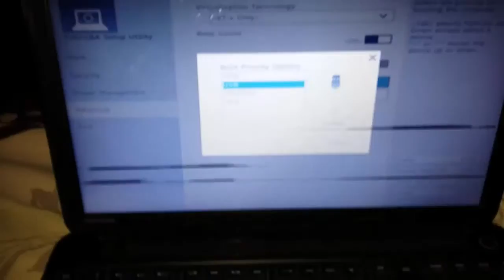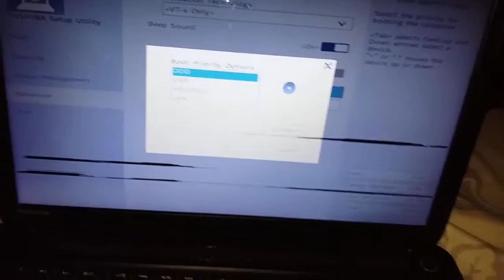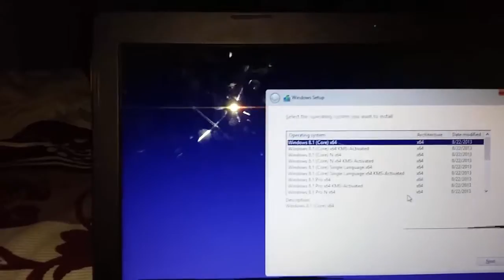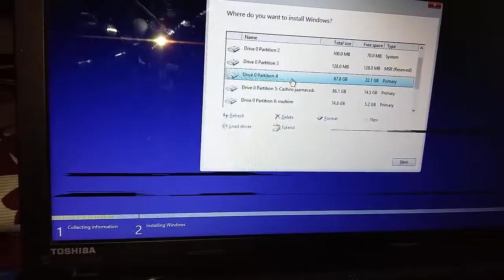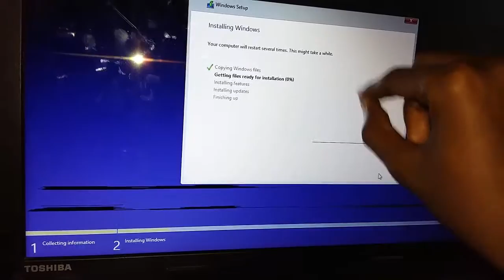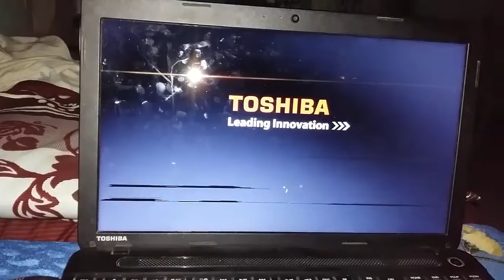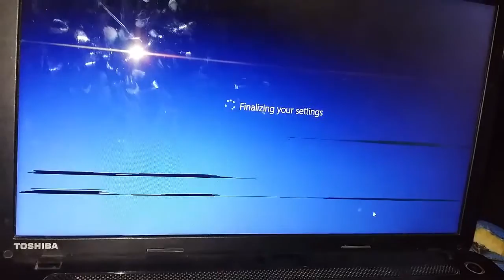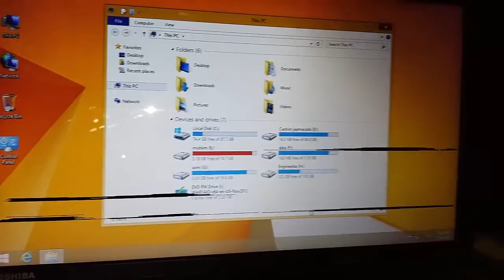Part 2 Baro sida lo Format gareyo windows 8 1